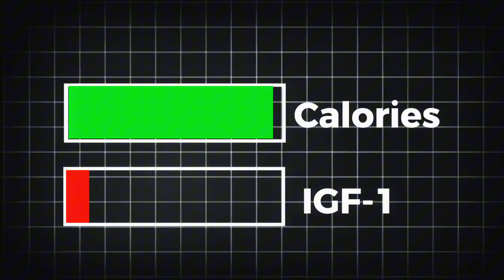How to MAGICALLY Start a Growth Spurt.....(thank me later)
Growing tall is all about the hormones in your body. This means that if you can increase certain hormones, you have more chance of getting the end result you want. In this video i will talk about IGF-1 and how it can be increased to help you become taller.